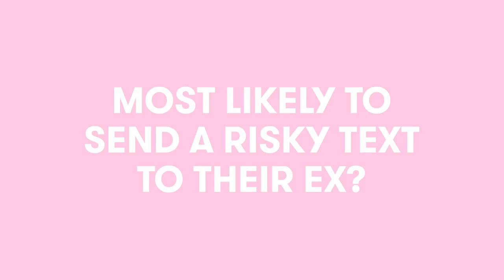Netflix's Daybreak Cast Reveals Who's Most Likely to Send a Risky Text and More | Superlatives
Colin Ford and Sophie Simnett from Netflix's "Daybreak" took a break from fighting Ghoulies in the apocalypse to play our Superlatives Challenge. They revealed everything, from who in the Daybreak cast is most likely to search for their crush in the apocalypse, who's the biggest loner, who's sending a risky text to their ex, and more.

♥ SEVENTEEN SHOWS ♥